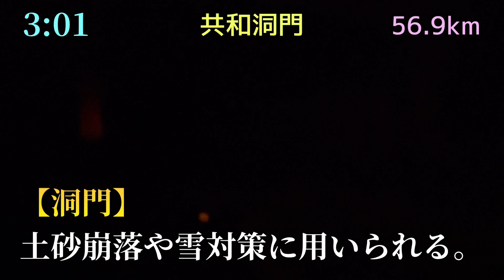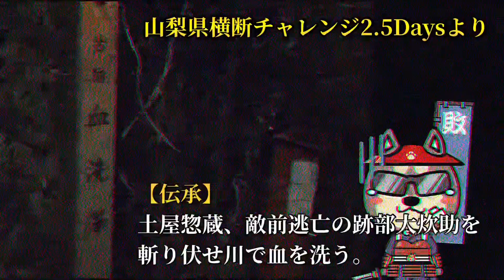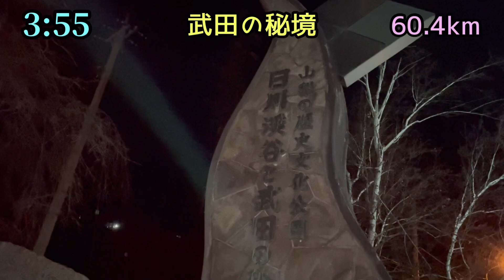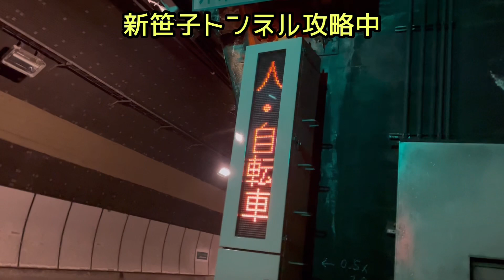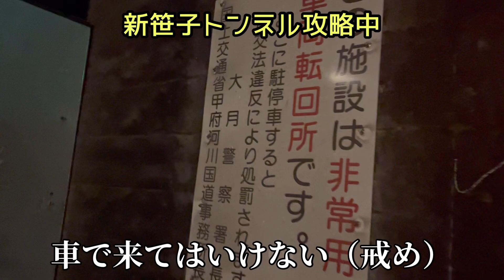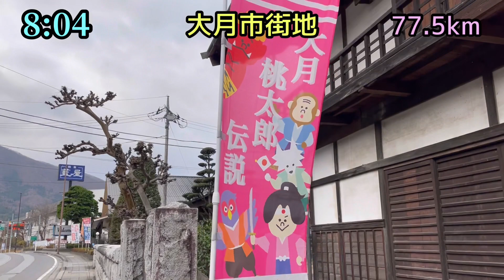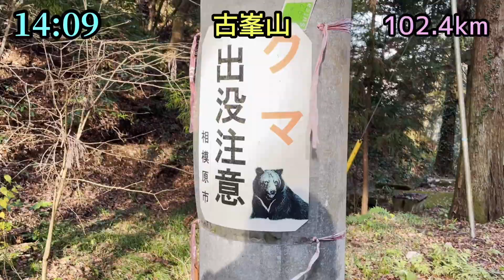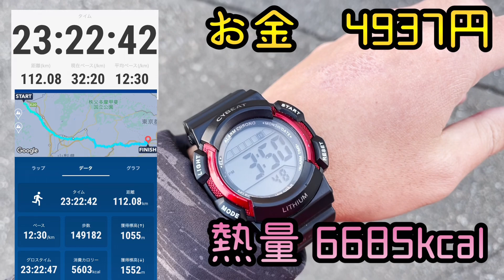【24時間制限】山梨横断チャレンジ108.3km ②最恐ゾーン、新笹子トンネルに魔王の鎧で挑む【お正月スペシャル】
2021年末、コタツに入ってアイス食べながら紅白でも観てればいいのに、いちいち見知らぬ土地を走るオトコありけり。
なんでも今回は山梨県を横断するそうな。

2年前に踏破したはずの山梨県を、なぜ再び走るのか?
それは、24時間という縛りの中で走ってみたかったから。

見たこともない素晴らしい景色がきっと待ってる。
その景色の向こうに、バカでかい宝箱が転がってる。

私は決して優れたランナーではありません。
ですが、常に自分の目標に挑戦し続けるクレイジーランナーでありたい。

【最新情報】
犬走タリオのTwitter↓↓↓